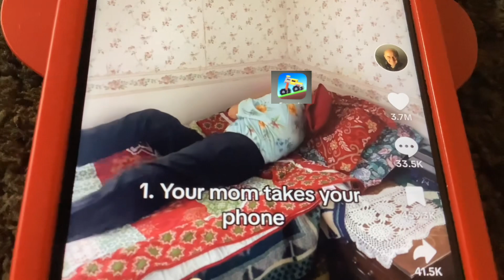That's what fancade gets for turning my sounds on 0%